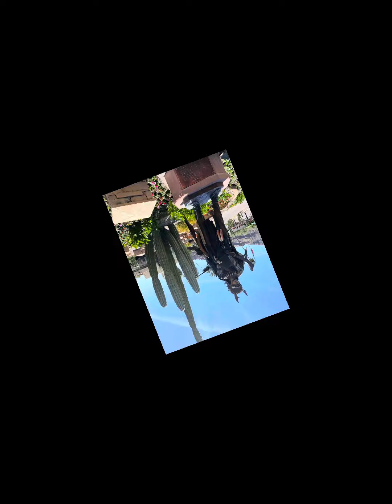Visier Outsmart 2024 Scottsdale, AZ